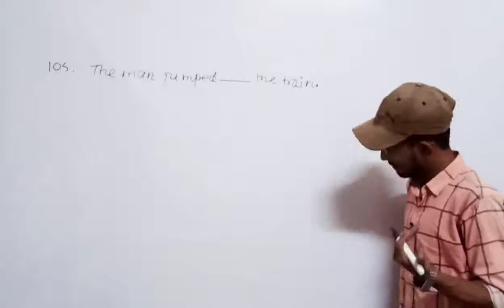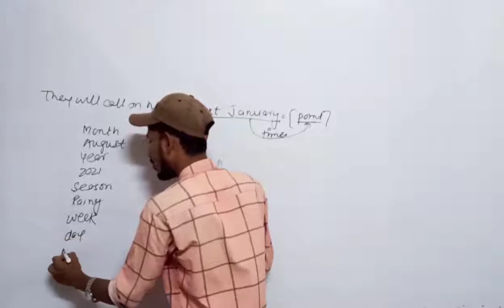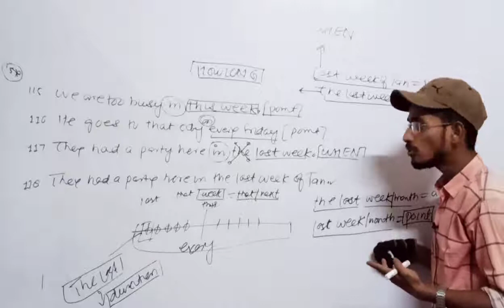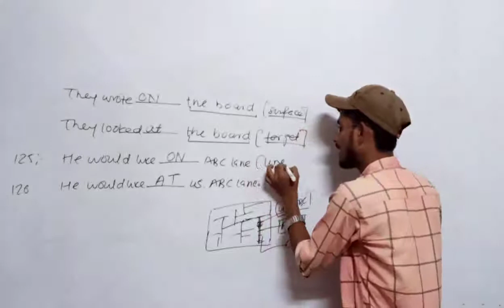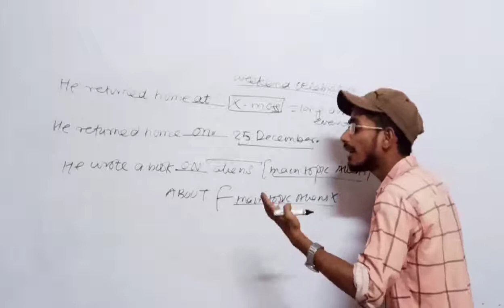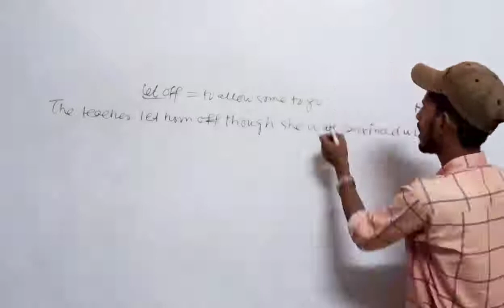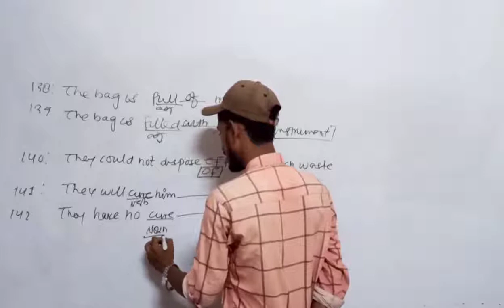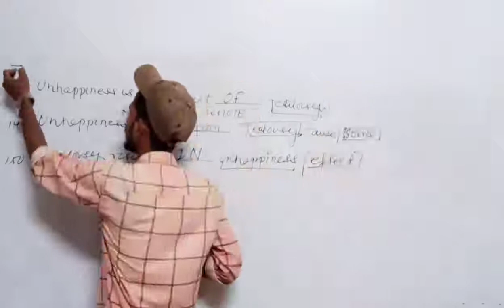PREPOSITION 03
amu # AMU_Entrance jmixofficial jmiballbcutoff jmientrance ssc sscchsl bank PO grammar prepositions .
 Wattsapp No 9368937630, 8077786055